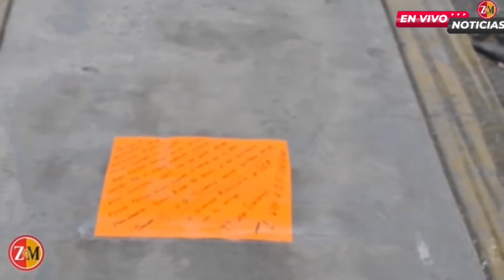Monclova Vinculado a proceso Rubén Z. acusado de atropellar a Daniel Emiliano de 10 años de edad.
Monclova Por el delito de lesiones levísimas culposas, homicidio culposo y daños culposos, fue vinculado a proceso Rubén Z. acusado de atropellar a Daniel Emiliano de 10 años de edad y seguirá con las medidas cautelares de brazalete electrónico, no acercarse la familia de la víctima y no salir de los municipios de Monclova, Frontera y San Buenaventura.